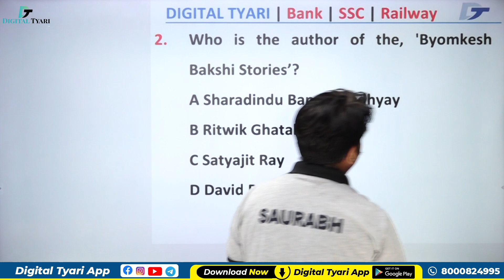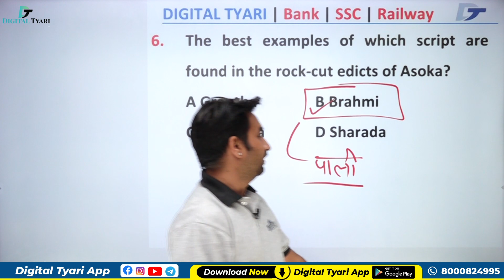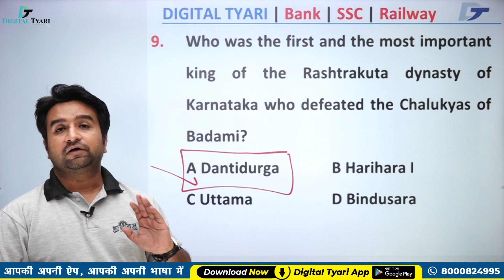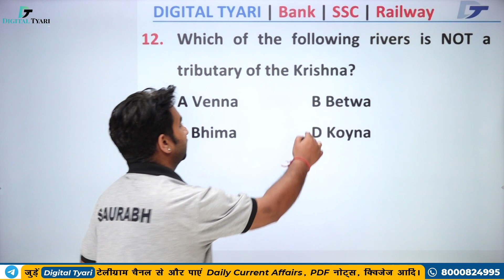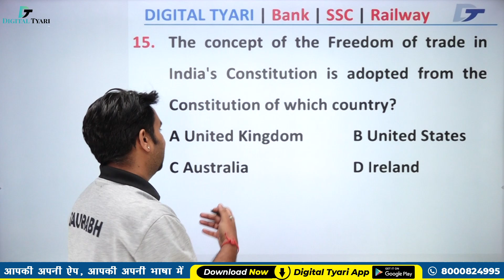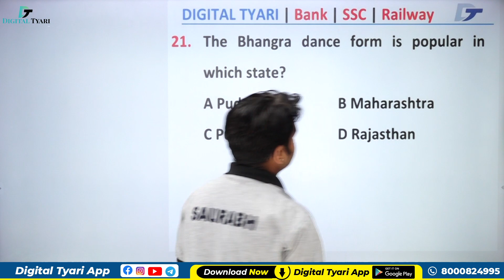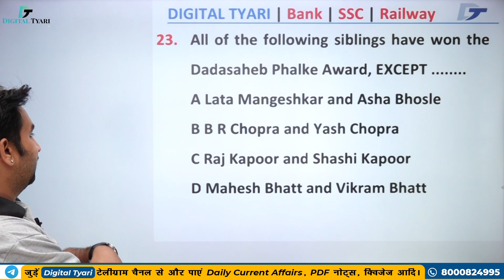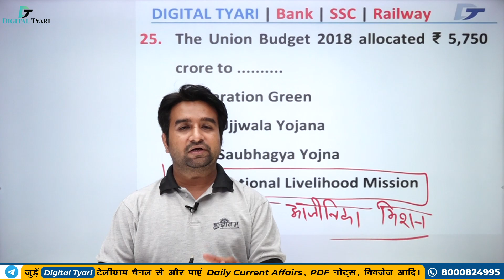Bank, SSC, & Railway | Previous Year Paper | 6th March 2019 (SHIFT - 1) | Digital Tyari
Exam: SSC GD Previous year paper Solution
SBI Clerk, SBI PO, IBPS RRB, IBPS Clerk, IBPS PO, LIC.
Subject: Reasoning, Maths, English , GK/GS
Topic Name: Mock TEST

1. DSLR Camera
2. Sony Camcorder
3. Studio Lights
4. Tripod
5. Studio Green screen
6. Microphone